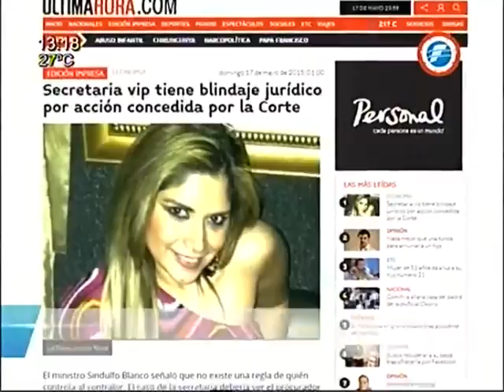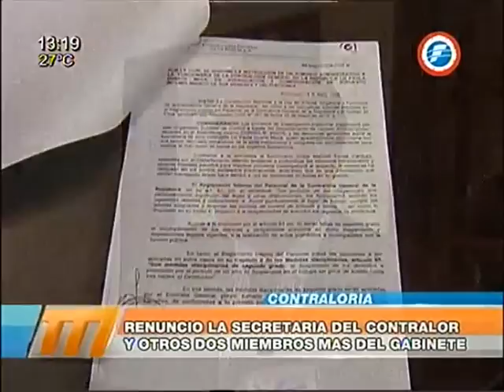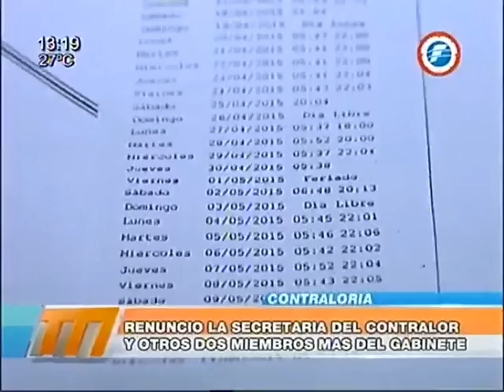Renuncian dos miembros más del gabinete de la contraloría 20/05/2015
Tras el escándalo del salario de la secretaria vip desencadenó este miércoles en tres renuncias en la Contraloría General de la República. Todos forman parte del gabinete del contralor Óscar Velázquez.